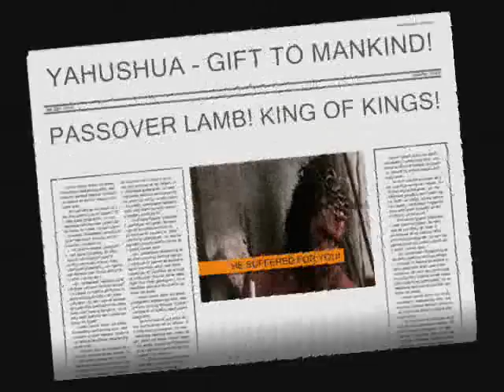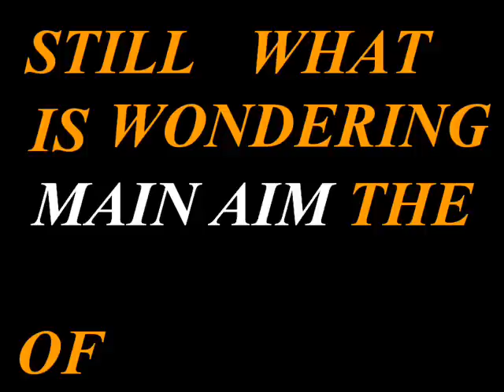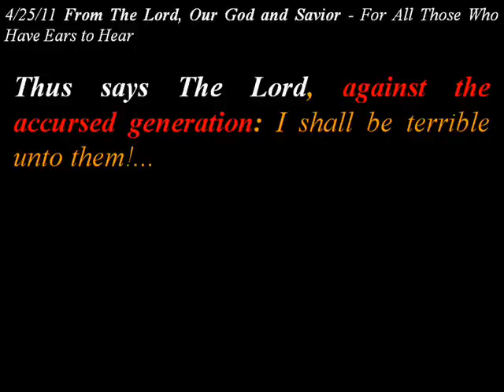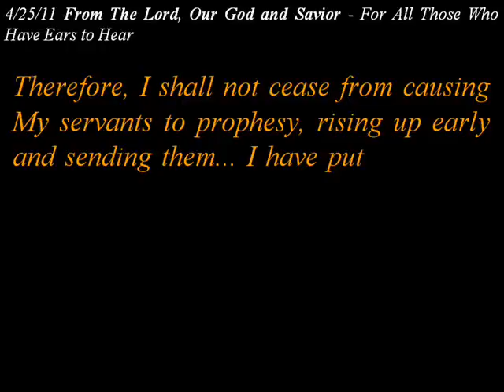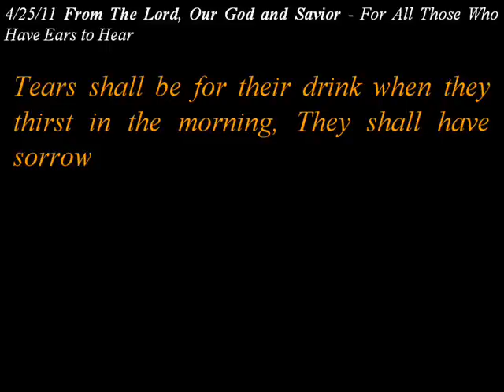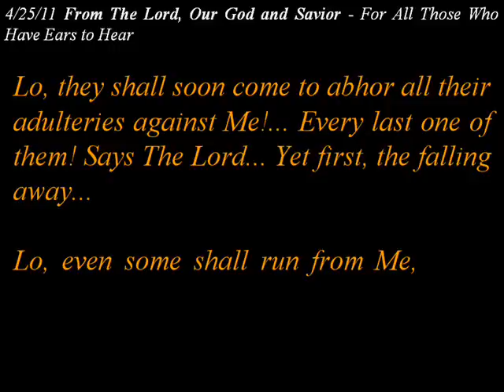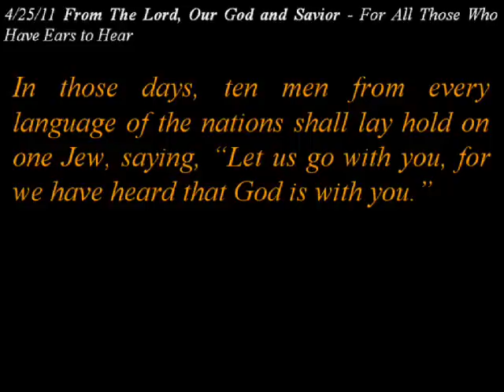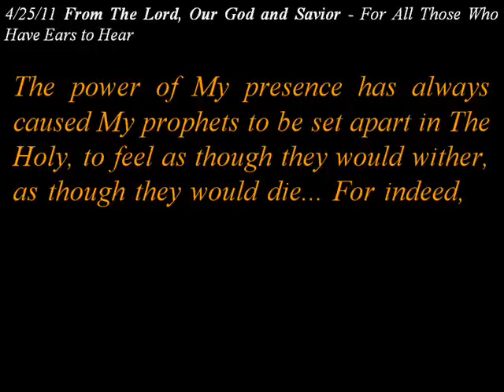JUDGEMENT-YES, RAPTURE-YES, MAY 21-NO! PART 1.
WARNING: READ DISCRIPTION (PAUSE AND READ)!

Regarding TrumpetCallofGodOnline material... As I stated before, I would believe that Letters are the Final Testament as long as Tribulation and Rapture event prophesied in these Letters would not take place during particular time period... This time period is over. Therefore, I have to admit to everyone that... Unfortunately, Letters are not from Our Heavenly Father YAHUWAH and Our Saviour YAHUSHUA (Jesus Christ)... Therefore, they are surely not the FINAL TESTAMENT. Yes, these Letters gave me much... I understood many things and they clearly have huge impact on my life. However, what is most important is not what I gain by reading these Letters, but what I lost... Yes, this TrumpetCallofGodOnline material was deception because in them was LIE right from the START. Despite the fact that in these Letters we can found many Wisdom and Truth, they are based on LIE! What is based on LIE is doomed to FALL DOWN. What is left for me is: "And Have No Fellowship With the Unfruitful Works of Darkness, but Rather Reprove Them".
The reason why I decided to not delete my uploaded videos that contain TrumpetCallofGodOnline material is that I still do believe that: 1) YAHUSHUA is the WAY, TRUTH and LIFE (The MEANING OF LIFE); 2) WE ALL MUST REPENT AND ACCEPT YAHUSHUA, SO WE CAN LIVE; 3) Tribulation is coming; 4) Our Generation is LAST; 5) Rapture event is inevitable; 6) Hell doctrine (as Eternal Torment) is a LIE; 7) Roman Catholic Church is the Whore of Babylon that have many Daughters (Protestant Churches, Islam); 8) Ezekiel 38-39 prophecy on the way; 9) The LAST Wordly Empire is Revived Roman Empire; 10) many more things that I would not mention here.

 Thank You for Your Attention and Have a Good Day.

OLD INFO:

THIS IS the FIRST PART. Second part I willing to make today or tomorrow... ALL mentioned letter You can read

IF You Found this information helpful and visited website and now decided to read ALL letters presented there because You believe this is the Truth, please rate +1 to this video.

Even this video category is "news&politics", this video is strictly non profit.

I just spreading this message because I believe that is the Truth. It is not mine. It is YAHUWAH Words to Our Generation!

I am sorry, but in this video only rating, i.e. no comments and no video responses (except videos based on information from other letters will be possible because I must obey YAHUWAH commands and instructions (read letter above)...

Let All in the Earth Partake of My Word, and Be Brought Into Deep and Profound Silence. And Let the Obstinate Stay Silent, Let Him Open Not His Mouth to Speak... Let Him Be Quiet and Consider, Says the Lord.

Volume 7. 4/24/08 From God the Father and Our Lord and Savior Jesus Christ - A Letter Given to Timothy, For Timothy, and For All Those Who Blow the Trumpet

Read that letter in mentioned website ; I tried to add it here, but it too long for YouTube...